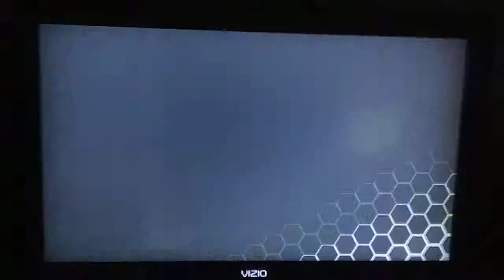Super Smash Bros Ultimate Inkling Vs Corrin Male (CPU Vs CPU)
This is a video of a Battle Between Inkling and Corrin Male in a stage for Super Smash Bros for Nintendo 3DS.